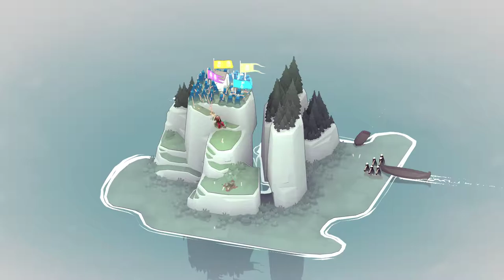Bad North #7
Bad North Oynanış Kılavuzu Bölüm 7
Bad North GamePlay Part 7
Bad North Walkthrough Guide Part 7